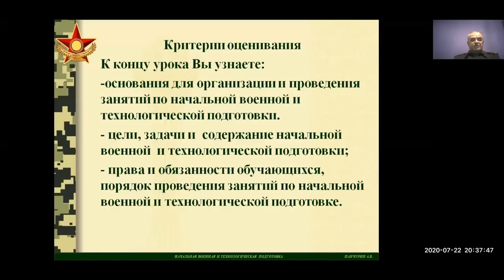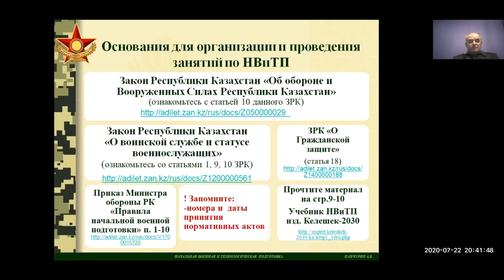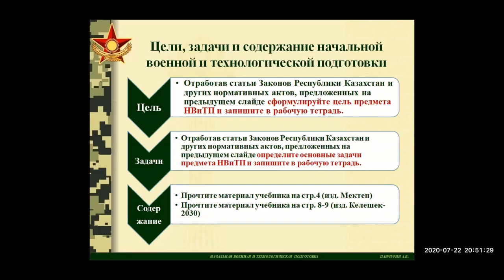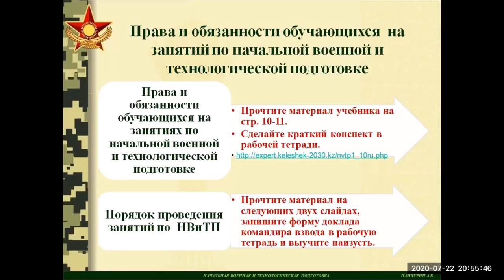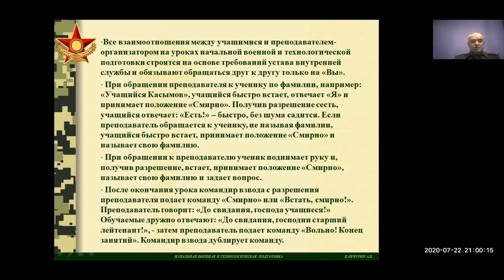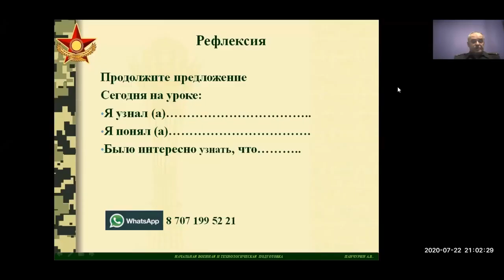НВиТП; Цели, задачи и содержание начальной военной и технологической подготовки обучающихся.